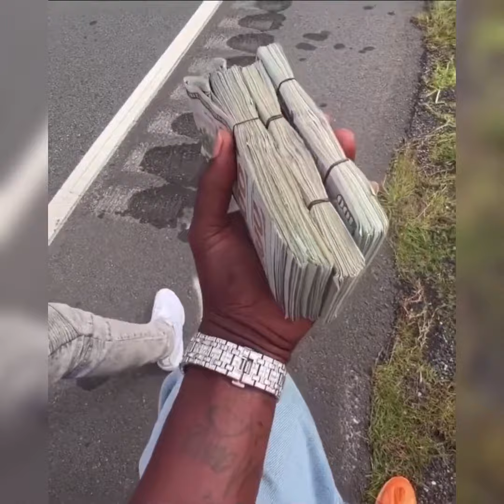Lil Boosie Gets Pulled Over By The Police AGAIN!